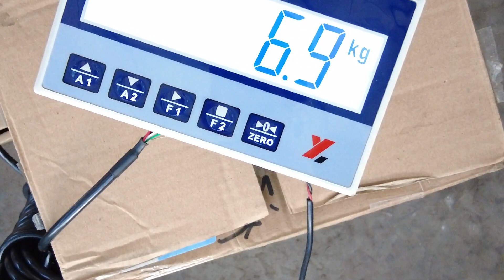250L Coaxial mixing machine testing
250L Coaxial mixing machine testing